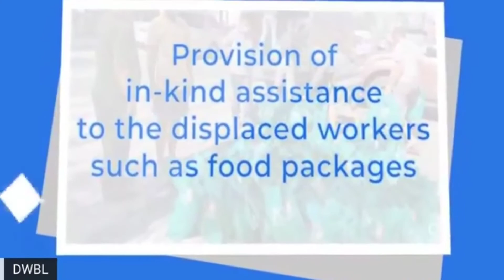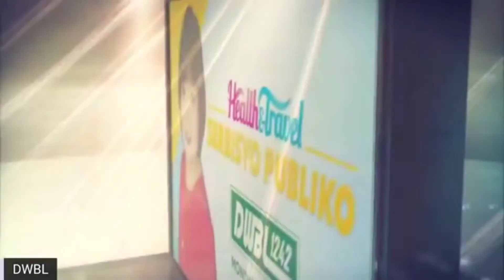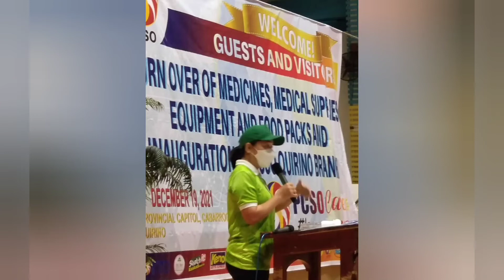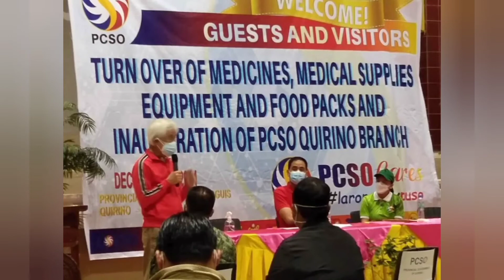PCSO Quirino Branch accepts face to face transaction for patients applying for Medical.Assistance